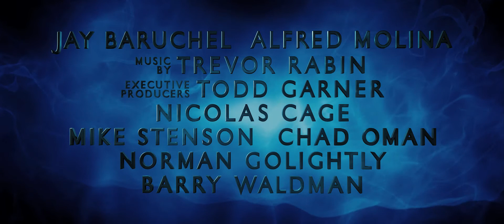The Sorcerer's Apprentice NEW OFFICIAL | Trailer US (2010) [HD]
WITH MANY NEW SCENES
WITH MONICA BELLUCCI (1:22)
tagline: (it's the coolest job ever)
Trailer zu The Sorcerers Apprentice
Regie / directed by: Jon Turteltaub (National Treasure, Instinct, Cool Runnings)
Darsteller / cast: Nicolas Cage, Jay Baruchel, Monica Bellucci, Alfred Molina, Ali Khan

Kinostart Deutschland: 2. September 2010
Kinostart USA: July 16th, 2010

Verwendung mit freundlicher Genehmigung von Disney